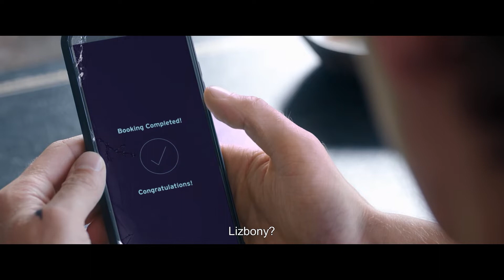AFTER 5. NA ZAWSZE - zwiastun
Wypożycz w Playerze!
Tessa i Hardin nie są już razem. Każde z nich na własną rękę szuka szczęścia i spełnienia. Ona poświęca się pracy i przelotnym romansom. On po sukcesie swojej pierwszej książki korzysta z uroków popularności i imprezuje próbując zapomnieć o ukochanej. Gdy przyjaciele rzucają mu wyzwanie, by uwiódł piękną Natalie, Hardin wyjeżdża za dziewczyną do Lizbony. Pod gorącym słońcem Portugalii rozkwita romans, ale pojawiają się też kłopoty. Uwieczniona na wideo namiętna schadzka z dziewczyną wycieka do Internetu. Ucieczki przed skandalem Hardin szuka w hazardzie, imprezach i kolejnych podbojach. Próbuje także wrócić do pisania, które przypomina mu, że im dalej jest od dawnej ukochanej, tym bardziej czuje pustkę, którą po sobie zostawiła. Czy jest jeszcze szansa, by odzyskać to, co stracone? Czy można naprawić dawne błędy i spróbować jeszcze raz?